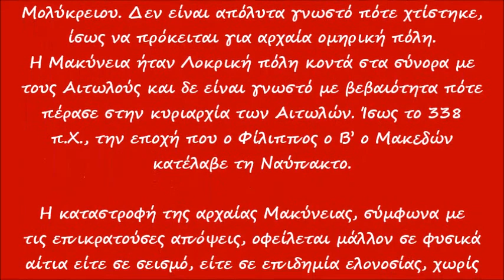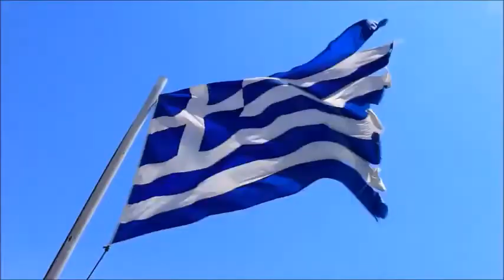Αρχαία Μακύνεια, Αιτωλοακαρνανία / Ancient Makyneia, Aetolia-Acarnania Greece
Η αρχαία πόλη Μακύνεια βρισκόταν κοντά και NA του όρους Ταφιασσού (Κλόκοβα) προς τη μεριά του Μολύκρειου. Δεν είναι απόλυτα γνωστό πότε χτίστηκε, ίσως να πρόκειται για αρχαία ομηρική πόλη. Η Μακύνεια ήταν Λοκρική πόλη κοντά στα σύνορα με τους Αιτωλούς και δε είναι γνωστό με βεβαιότητα πότε πέρασε στην κυριαρχία των Αιτωλών. Ίσως το 338 π.Χ., την εποχή που ο Φίλιππος ο Β’ ο Μακεδών κατέλαβε τη Ναύπακτο.

Η καταστροφή της αρχαίας Μακύνειας, σύμφωνα με τις επικρατούσες απόψεις, οφείλεται μάλλον σε φυσικά αίτια είτε σε σεισμό, είτε σε επιδημία ελονοσίας, χωρίς να παραλείπεται η εκδοχή, η καταστροφή της και ειδικότερα του τείχους, να έγινε από το βασιλιά της Μακεδονίας Φίλιππο τον Ε’. Έκτοτε η αρχαία Μακύνεια περιήλθε σε παρακμή. Τα ίχνη της αρχαίας Μακύνειας βρίσκονται ΒΔ του συνοικισμού Μαμάκω της Μακύνειας και ανατολικά του Ιερού Ναού Αγίου Θωμά, στην κορυφή του λόφου, που ονομάζεται “Παλαιόκαστρο” σε υψόμετρο 200 μ. Τεράστιες πελεκητές πέτρες υποδηλώνουν την ύπαρξη τείχους.